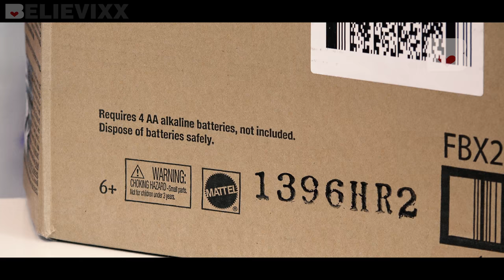НАБОР с КУКЛОЙ за РУБЛЬ! куклы Эвер Афтер Хай ДЁШЕВО! Посылка из Америки с куклами Монстер Хай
Распаковка и обзор на новую куклу Эвер Афтер Хай (Долго и Счастливо, Ever After High dolls) Кристал Винтер DLB39 (Кристалл Винтер, Crystal Winter) из серии Epic Winter (Эпичная зима, Эпическая зима, Былинная зима, Эпик винтер, Заколдованная зима) и игоровой набор Winter Sparklizer (Блестящий вихрь, Sparklize in the Ever After High Winter Sparklizer )
Куклы Эвер Афтер Хай Эпик Винтер из Ever after High Долго и счастливо приурочены к осеннему выпуску 2016 года полнометражного мультфильма Эвер Афтер хай! НОВАЯ ПОСЫЛКА С ПОЛОМАННЫМИ КУКЛАМИ
DKR64 EAH - EPIC WINTER ASHLYNN ELLA
DPG88 EAH - EPIC WINTER APPLE WHITE
DKR66 EAH - EPIC WINTER BLONDIE LOCKES
DKR65 EAH - EPIC WINTER BRIAR BEAUTY
DLB38 EAH - EPIC WINTER 2 PACK: DARING CHARMING & ROSABELLA BEAUTY
DPG87 EAH - EPIC WINTER MADELINE HATTER
DKR67 EAH - EPIC WINTER CRYSTAL WINTER